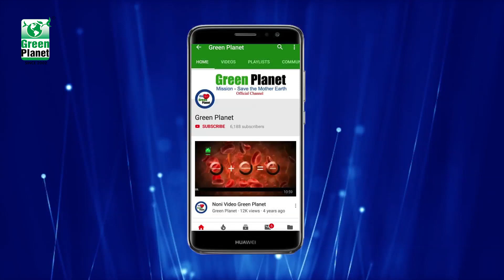Green Planet Best Result On Paddy (Rice)(धान)